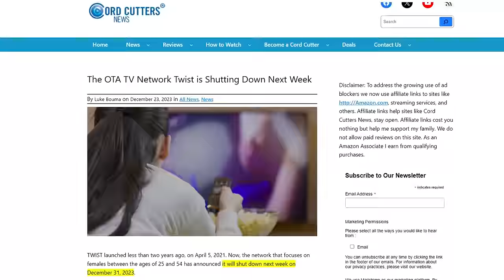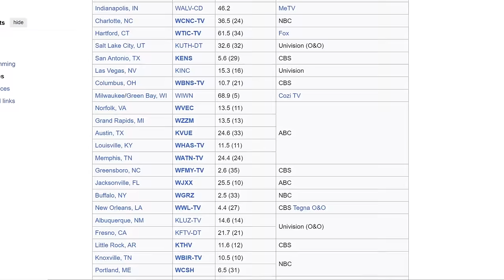Free Over The Air TV Network Shutting Down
In this video, I reveal which free over the air TV network is shutting down in the new year. This network is available in a lot of large markets. What will replace it in 2024?